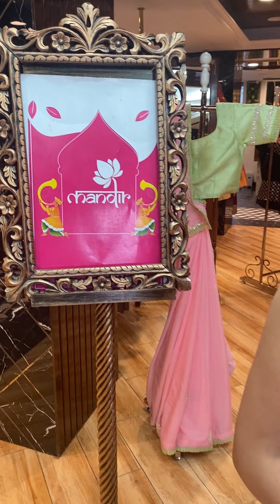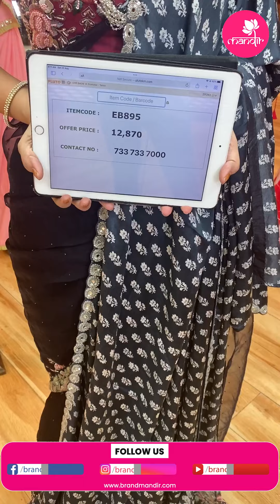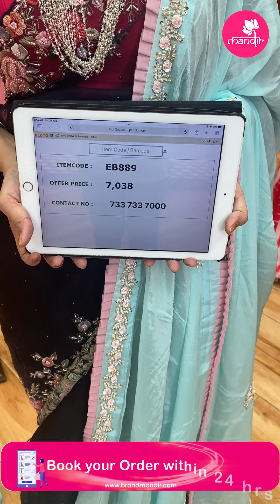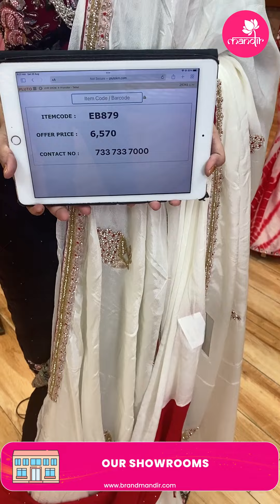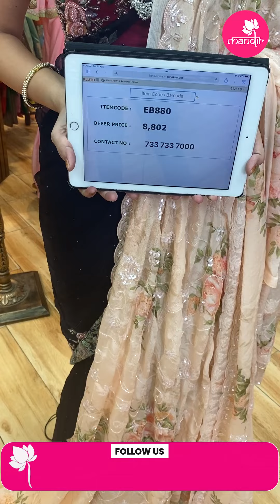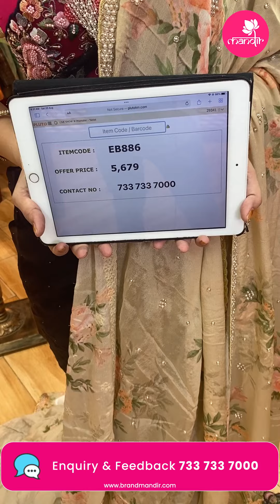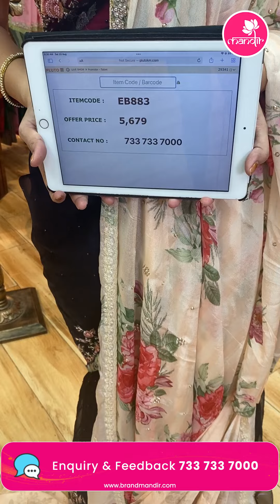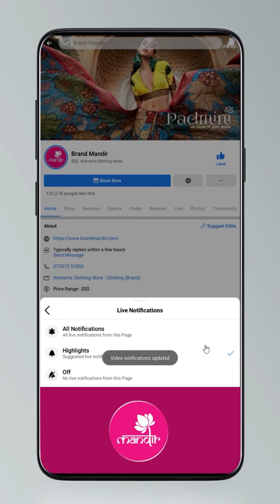Fancy Work Sarees @ Weavers Price Valid For 24Hrs | Brand Mandir Sarees LIVE